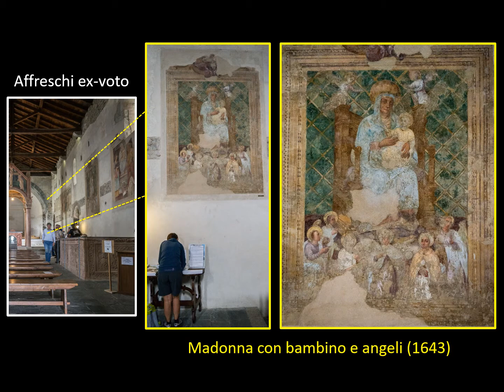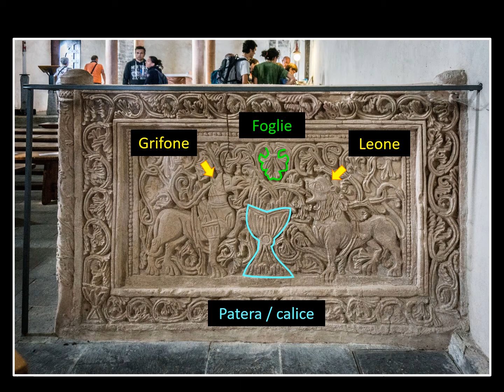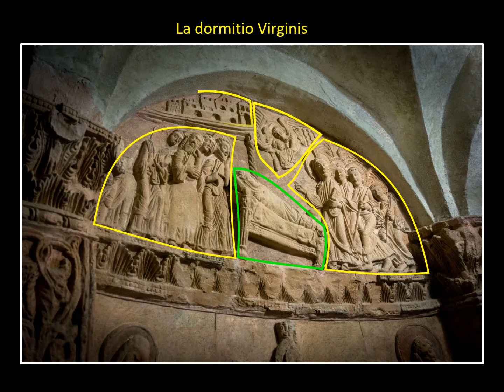San Pietro al Monte – Civate – 3 di 3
L'abbazia di San Pietro al Monte è un complesso in stile romanico che si trova nel comune di Civate in provincia di Lecco. All’interno c’è un grande ciclo di affreschi sull’Apoteosi finale del Cristo e il Trionfo dei Giusti sulla falsariga dell’Apocalisse di san Giovanni. Questo insieme di affreschi sono una tra le più importanti testimonianze romaniche lombarde.